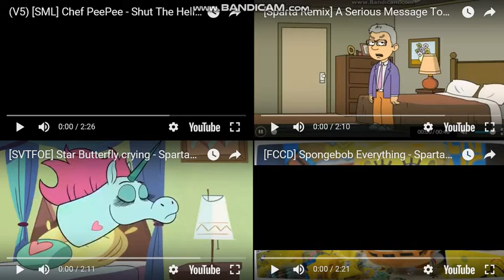Let's Remake FTW 01 --- Sparta Extended Remixes Side-By-Side 302